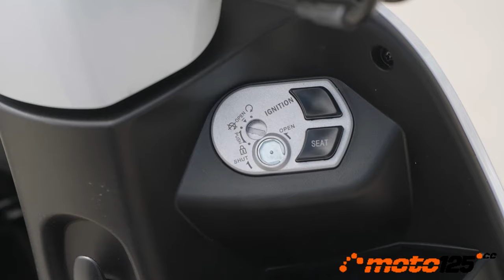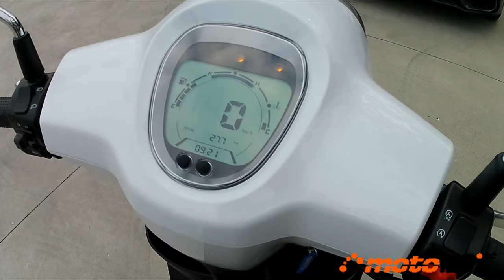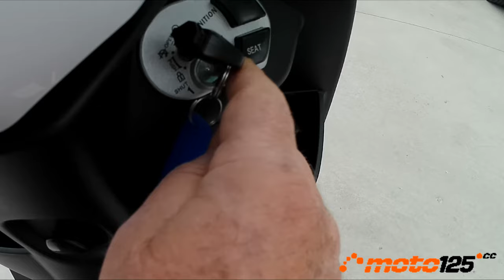Primer contacto QJ LTR 125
QJ Motor continúa su expansión en nuestro mercado con el refuerzo de una familia de scooters entre los que se incluyen dos modelos de 125 cc (y de camino, antes de que acabe el verano, un tercero). Con ellos, quiere competir en dos de las categorías más populares del público de la convalidación moto-coche: el polivalente MTX y el retro LTR. En esta ocasión empezaremos por el MTX que cuenta con buenos argumentos para destacarse en su categorías: casi 15 CV de su motor con refrigeración líquida y propulsión híbrida, alto nivel de equipamiento tecnológico, atractivo diseño y precio muy competitivo: 2.999 €.

Música Summer Somewhere In Cuba - Cumbia Deli